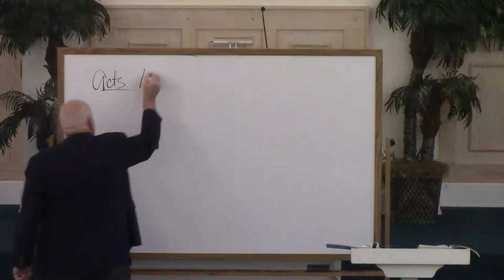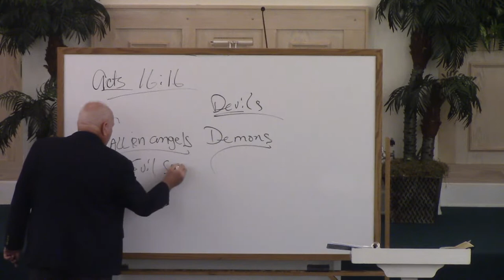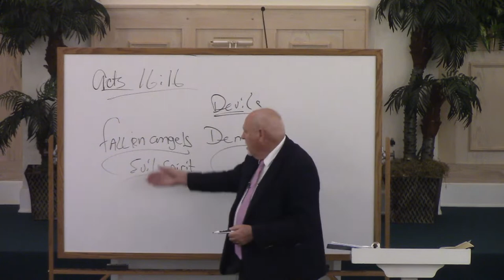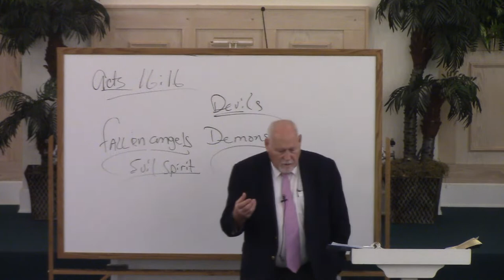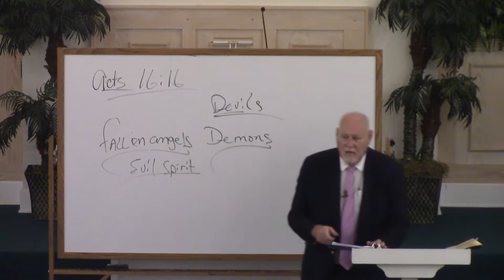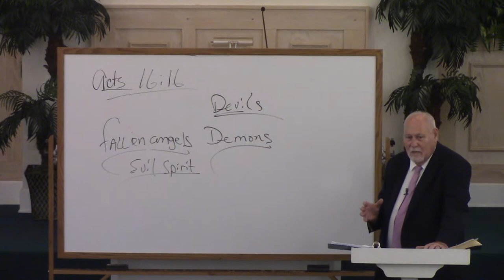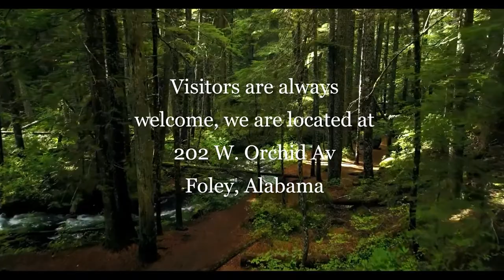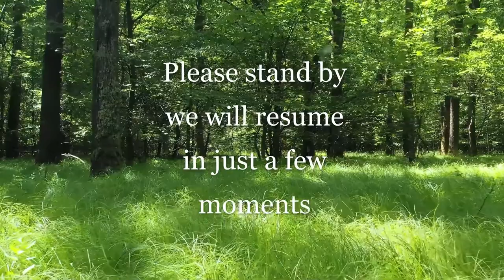Paul & Silas In Prison, Acts:16-16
Brother Joel Wheeler